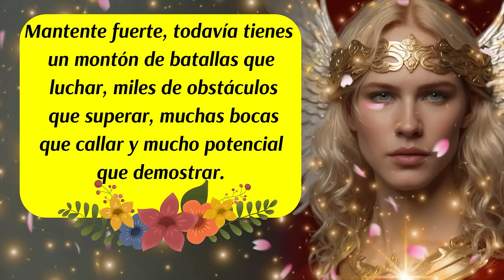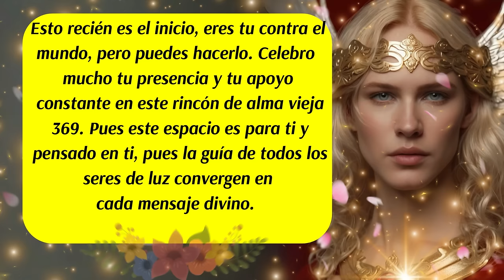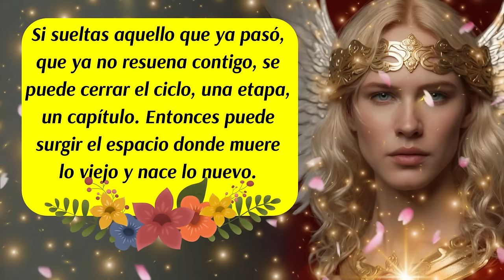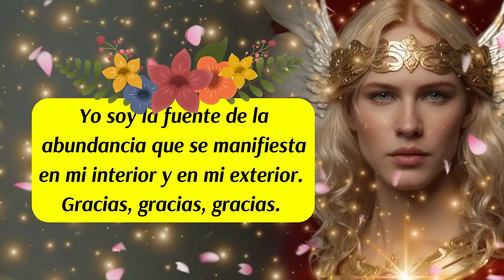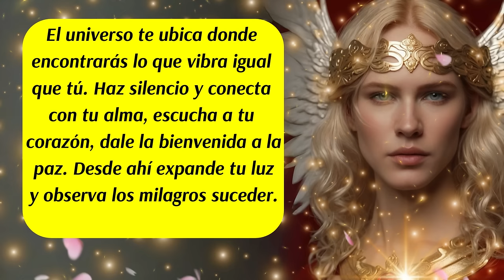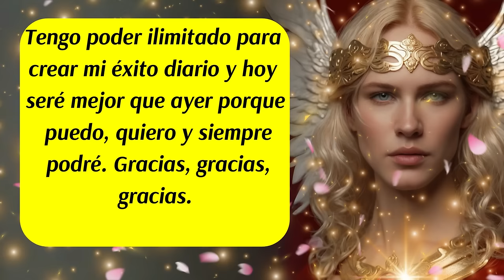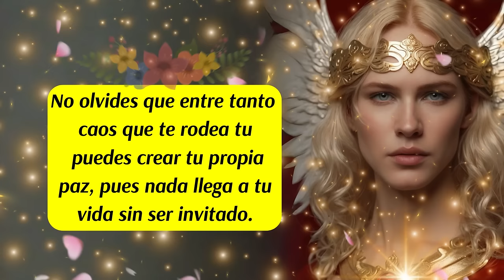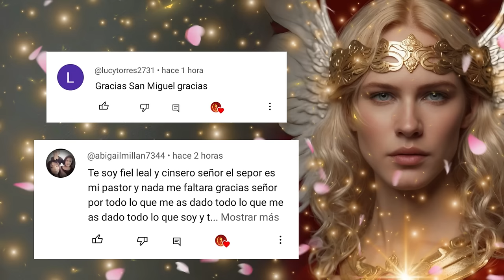💌El Arcángel Gabriel pone al universo a tus pies🙌Abundancia y fortuna garantizada✨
✅Este canal es para ti y pensado en ti, vive con la absoluta certeza de que aquello que deseas ya existe y está buscando el modo de manifestarse con la asistencia y ayuda de los ángeles, arcángeles, guías espirituales y maestros ascendidos.  Que cada día de tu vida cuente desde el amor,  la armonía, el equilibrio y la gratitud.
ISRC: USUAN1100748
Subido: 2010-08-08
✅Link de la página